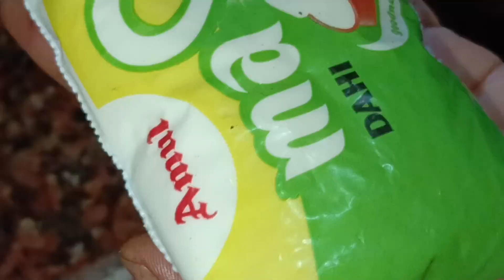দই ঢ্যাঁড়স রেসিপি | Dahi Vendi Recipe । South Indian recipe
Easy ranna
Sohoj ranna
dheros ranna
vegitarian recipe